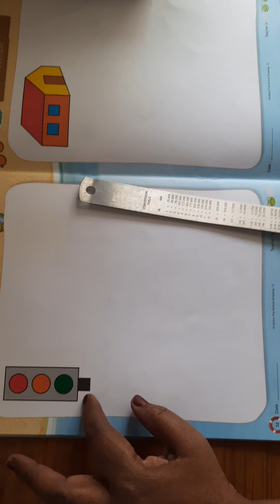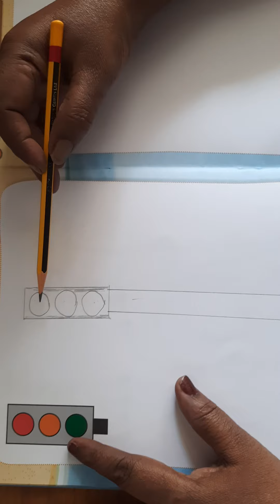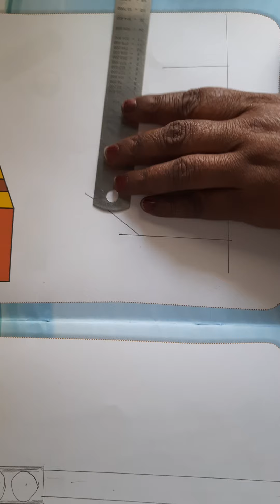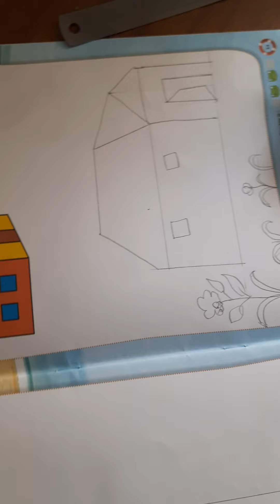Date : 27/2/2021 Class :UKG Subject :English